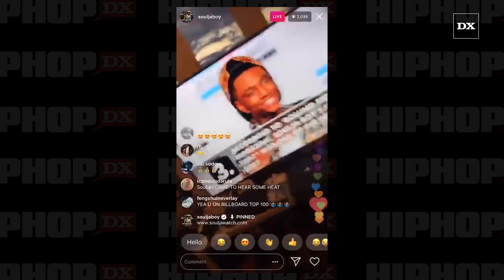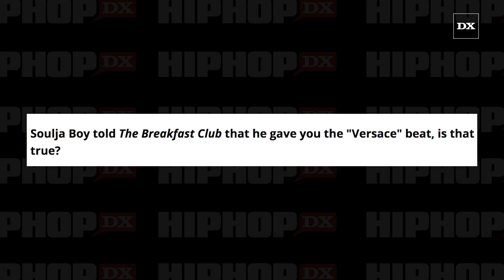Quavo From Migos Confirms Soulja Boy Claims About The "Versace" Beat & Says "He's Speaking Facts"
Aside from the fact that the Migos have had a shaky relationship with Soulja Boy in the past, going from friends originally to beefin with Soulja after he had some words with Lil Yatchy over India Love, they seem to be ready to give big Soulja his respect and just due.